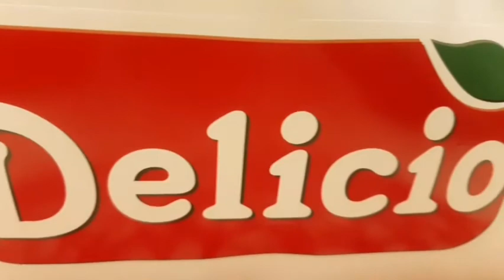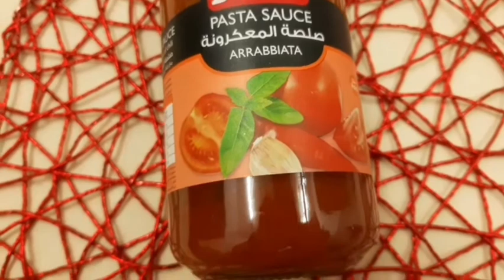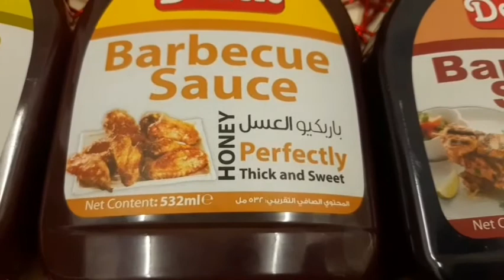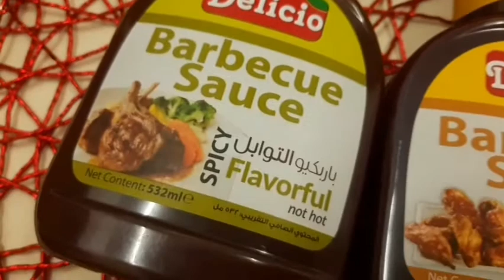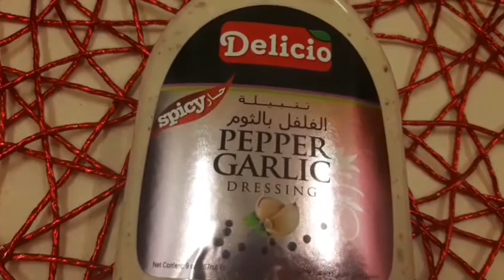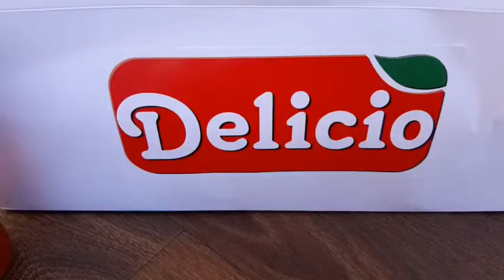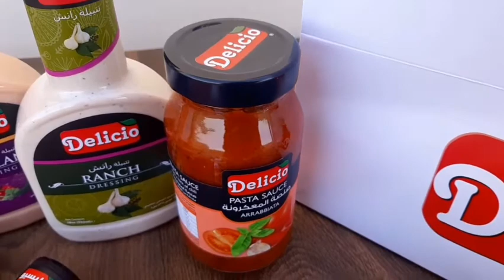Gift Hamper from Delicio | Vlog #5 | Food & Taste With Samreen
Hello viewers...

Oman celebrates its National day on the 18th of November...and this years Oman celebrated its Golden Jublee (50 years). It was definetly a very special moment for Oman...There were many online activities and competitions going on the social media. There was 1 contest conducted by Delicio.. Delicio is a company that sells various types of dresings , sauces , food colourings etc. Delicio conducted a Oman national Day contest on Instagram and there were gonna be a total of 50 Winners.. I participated and luckily I won that contest..Today I recieved there Super Duper Amazing Gift Hamper...They sent me so much of their products and MashAllah Alhamdolilah all of them are very useful and I really Liked them I would really like to thank Delicio for sending me this wondeful hamper... all of this would really help me in cooking